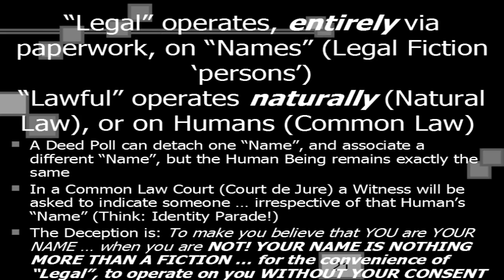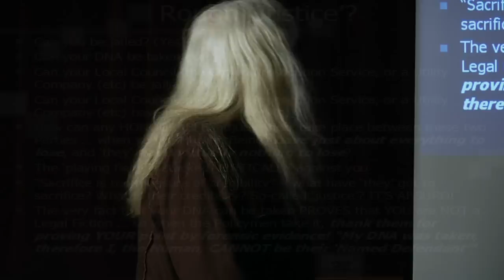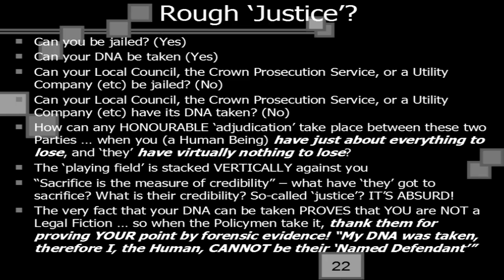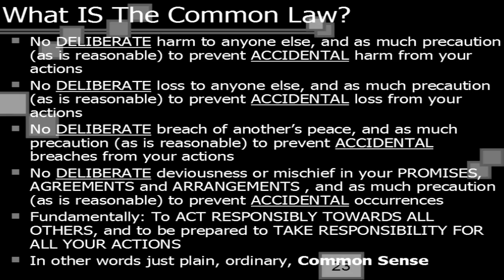The Great Deceptions - Veronica Chapman pt. 4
Veronica Chapman's talk - "The Great Deceptions" - at Truth Juice, West Wales, April 2011.

Veronica is founder of the website and forum, "fmotl.com", and author of "Freedom Is More Than Just A Seven-Letter Word", available from Amazon.

Here Veronica talks about the deceptions of the legal system, politics and money, and tells of a very important breakthrough at a recent court hearing in Hereford.